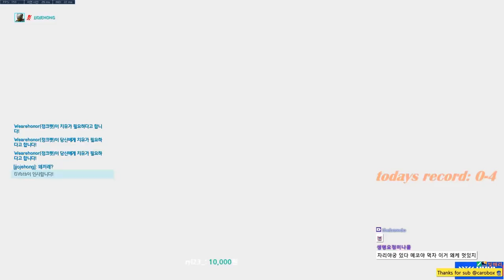[NYXL 열린마이크 @볼스카야] "왜 나만 찐따야..?" 베로랑 같이 디코하면 되잖아!